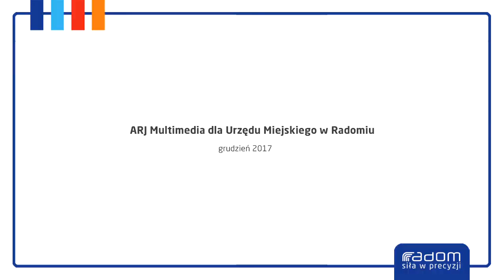Rozświetlamy Radom (16.12.2017r.)